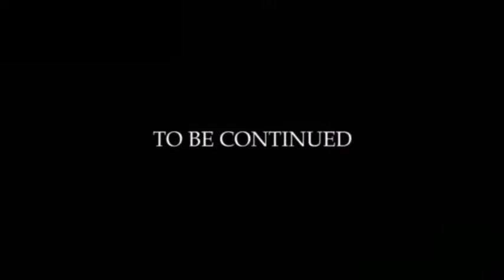Super mario world adventures - episode 8